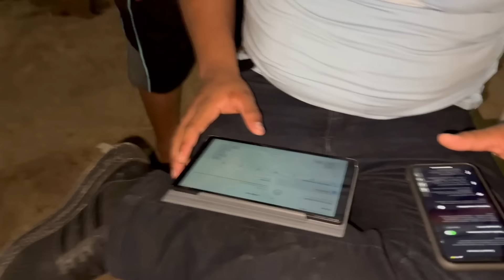LE DIMOS ESTE REGALO AL POLLO MUSICAL Y ASI REACCIONÓ LOS TOYS 🎁🥳/MAYVE CASTRO‼️